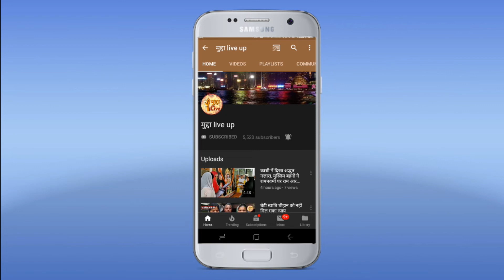वाराणसी होटल आदेश पैलेस की ओर से, 15वां विशाल भंडारा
धर्म की नगरी काशी को कहा गया है की काशी में कोई भूखा नहीं मर सकता ऐसा ही नजारा काशी के सम्मानित समाजवादी पार्टी के नेता व व्यापारी लक्ष्मीकांत मिश्रा उर्फ़ किसमिश गुरु द्वारा लगातार कई वर्षो से सावन मॉस के महीने में हर सोमवार के दिन विशाल भंडारे का आयोजन कराते है यही नहीं बल्कि इनका अबकी बार 15वां विशाल भंडारे का आयोजन किया गया है बाबा विश्वनाथ मंदिर के समीप आदेश होटल के निचे लगातार कई वर्षो से भंडारे के आयोजन में हर बार कावरियां व तीर्थयात्रियों को ध्यान में रखते हुए पूड़ी सब्जी जलेबी तो कभी हलुआ घुंघरी तमाम ऐसे शुद्ध शाकाहारी देशी गहि से निर्मित खानपान को भंडारे के माध्यम लोगो का पेट भरते है यही नहीं इस भंडारे में लाखो की शंख्या में बाबा काशी विश्वनाथ मंदिर में आये हुए दर्शन के लिए भक्तो को प्रसाद वितरण किया जाता है वहीँ इनके द्वारा कहा जाता है की भला करने से लाभ मिलता है इस प्रकार बिना सोचे समझे लगातार कई वर्षो से भंडारे के आयोजन में शामिल इनका पूरा परिवार रहता है घर के बच्चे भी लगातार पुरे वर्षो में भंडारे का पैसा इकट्ठा करके पुरे साल में एक बार सावन के महीने में निश्वार्थ सेवा में लग जाते है यही नहीं बल्कि इनके साथ ही साथ कमिश्नर जिलाधिकारी वरिष्ठ पुलिस अधीक्षक सहित  क्षेत्राधिकारी व थानाप्रभारियों सहित प्रसाशनिक अधिकारी भी भंडारे में शामिल होकर अपना सेवा देते रहते है साथ ही साथ इस कार्यक्रम में शामिल अम्ब्रीश जायसवाल काजू शुक्ला राहुल यादव मनोज खुर्शीद आलमम अन्य सेवादार शामिल रहे|
# VARANASI HOTEL ADESH PALECE KASHI BHANDARA